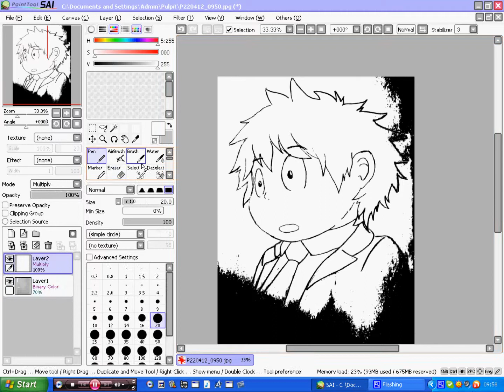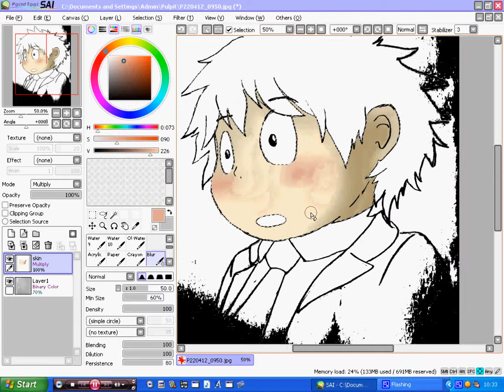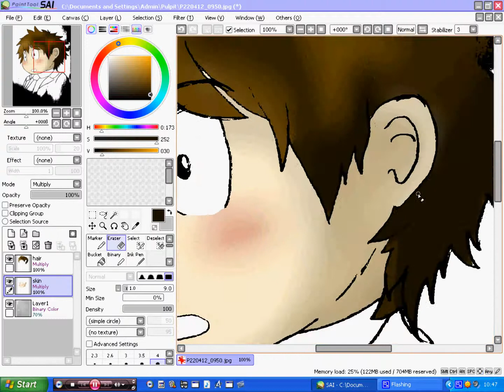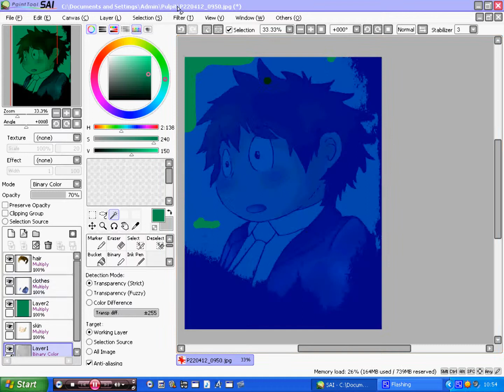drawing arita (accel world)